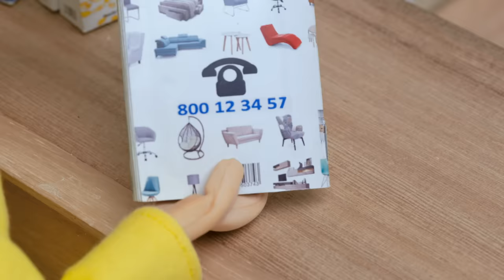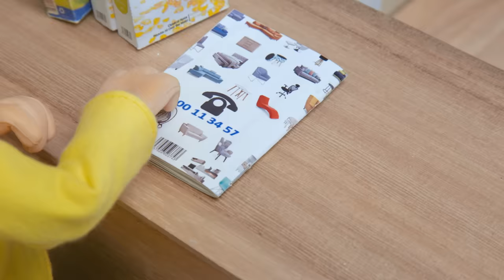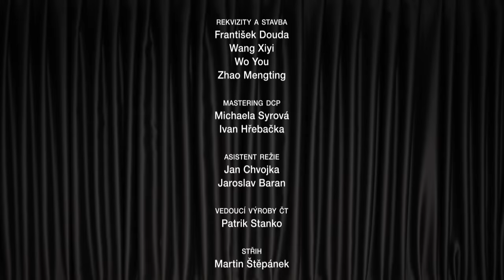Pat a Mat: Kutilské trampoty | Pat and Mat: Handymen Adventures | HD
Animation for children without words | Animation für Kinder ohne Worte | 言葉のない子供向けアニメーション | Animace pro děti beze slov | Animación para niños sin palabras